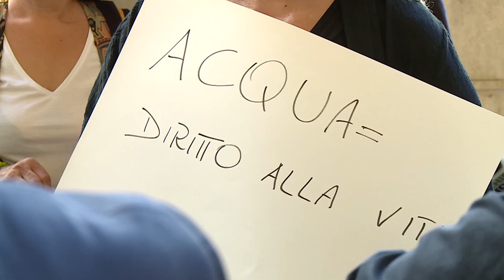Carenza idrica. L'Abruzzo è la regione italiana che spreca più acqua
L'Abruzzo è maglia nera in Italia per dispersione idrica nelle reti di distribuzione: finisce sprecata oltre la metà dell'acqua. Quello della mancata manutenzione delle reti è un problema che si trascina da più di trent'anni.